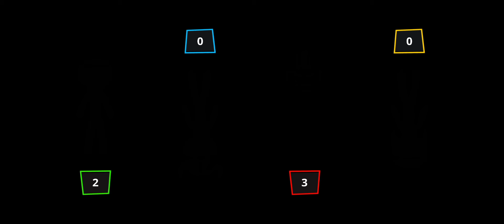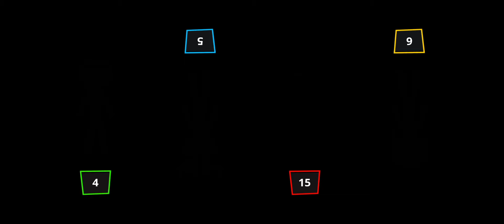Stickman Party 2 3 4 MiniGames